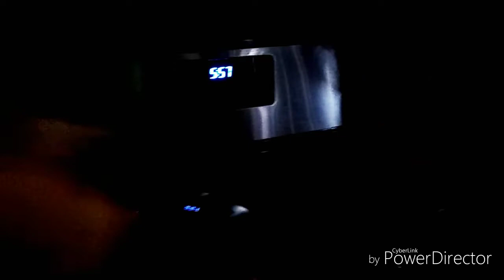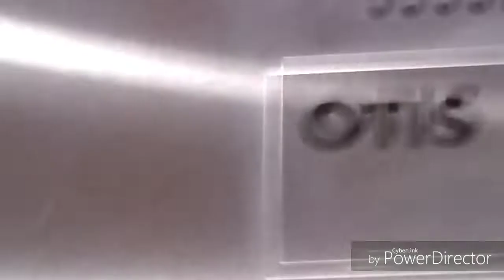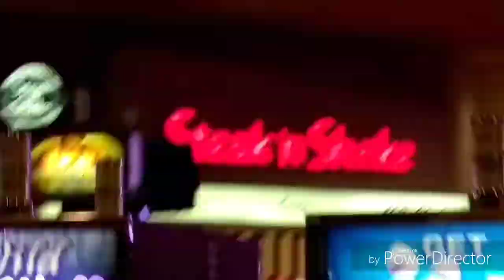Sonic and friends go to Vegas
Music used
Naruto fooling around theme
Super Mario kart rainbow road
The fitness Gram pacer test
Sonic adventure 2 Sonic's theme
Sonic 2 casino night zone
Sonic 2 aquatic ruins zone
Hotel room by pitbull